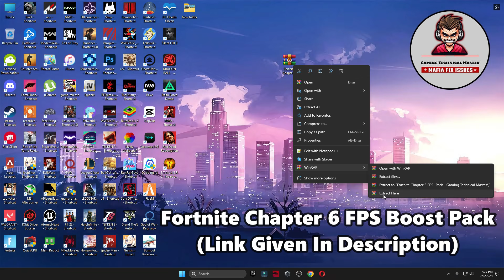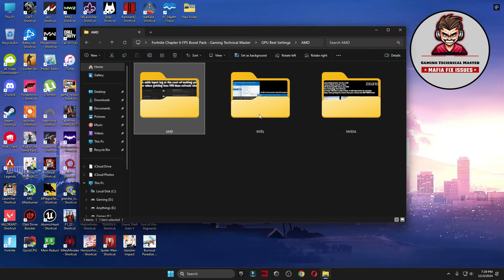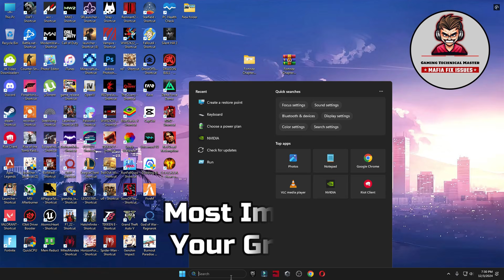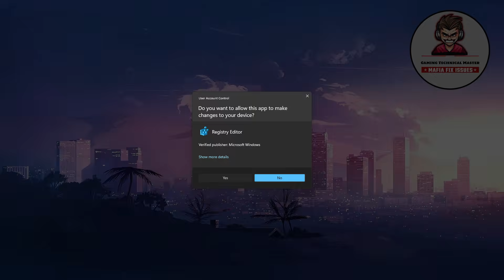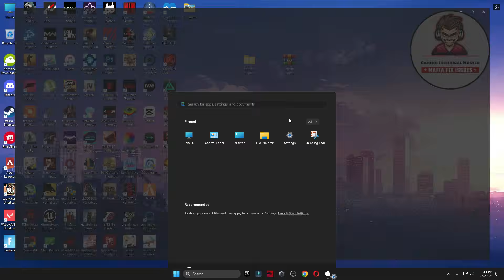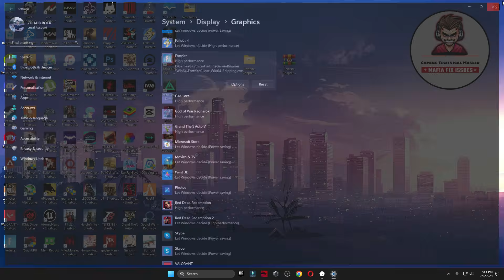How To Fix STUTTERS, FPS Drops & Boost FPS In Fortnite Chapter 6 Season 1! (2024)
Hello People!
Today in this video, I am showing you How To Fix STUTTERS, FPS Drops & Boost FPS In Fortnite Chapter 6 Season 1! (2024) Which Gives You the Best Performance For Any PC Build. If You Wants To Boost Your FPS & Increase PC Performance So Make Sure To Watch Complete Video!

My Computer (PC) Specs:
CPU: Intel Core i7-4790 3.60GHz
GPU: AMD RX 570 4gb
RAM: 16 GB
Motherboard: ASROCK-Z87 PRO 3
Power Supply: EVGA 80 Plus Bronze 850W